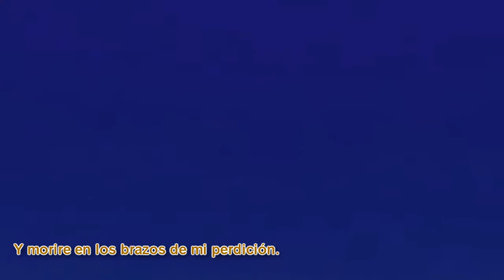Alondra Opening II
Segundo Opening de la serie Alondra.